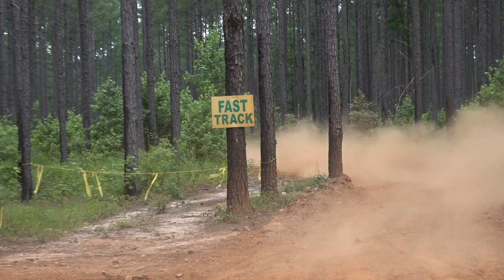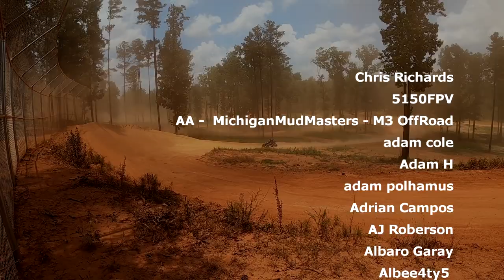We RIP Durhamtown! X3 rips, Turbo RS1 rolls, and Turbo S goin HARRD!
We GOTTA go back! This place is INSANE!